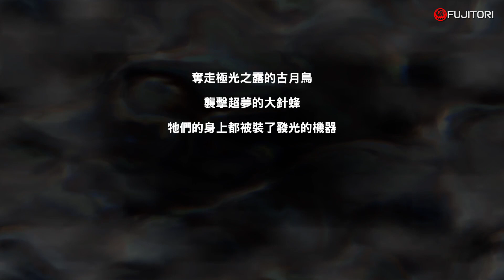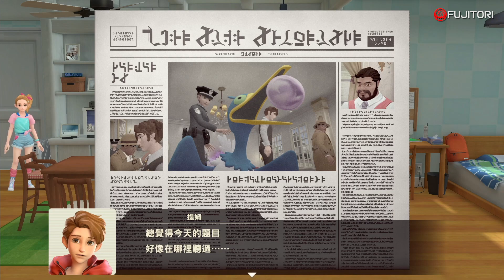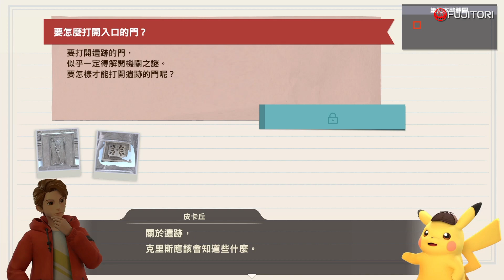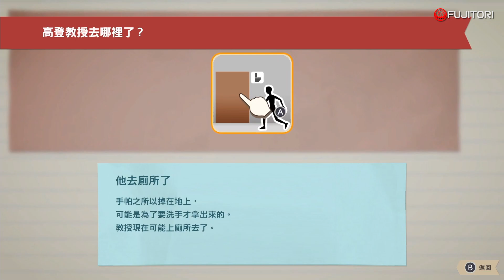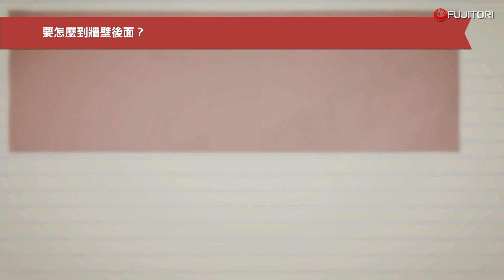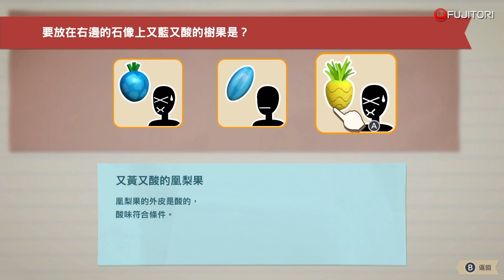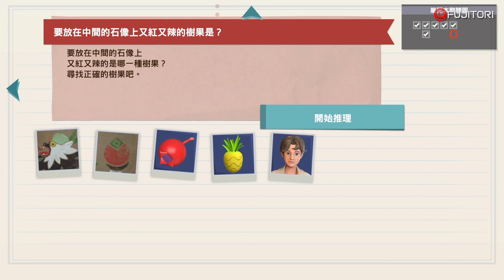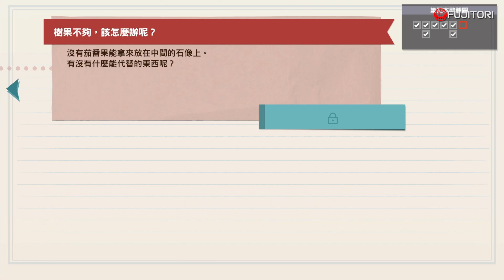NS【名偵探皮卡丘 閃電回歸】故事劇情 3# Detective Pikachu Returns Gameplay Walkthrough 帰ってきた 名探偵ピカチュウ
【名偵探皮卡丘 閃電回歸】【3】
遊戲故事是發生在一個叫萊姆市的城市，在這裏人類跟寶可夢可以一起生活。而遊戲的內容，主要是隨着故事主角: 提姆和皮卡丘這對”偵探搭檔”，從尋找提姆的父親--哈利開始。不知道接下來會遇到什麼呢?

0:00 開始
0:17 瑞秋前往提姆的公寓跟提姆及其家人晚餐
2:05 晚餐期間皮卡丘突然睡着並出現一段夢境
3:28 餐後對話期間提姆請瑞秋幫忙找寶石研究的專家
4:20 超夢出現
7:18 每日報紙內容
9:31 早上新聞報導
11:40 在高帽咖啡館外瑞秋跟市長父親霍華德的對話
12:18 瑞秋提及有關寶可夢友誼法案及礦物考古學權威高登教授
13:50 出發前往南方遺跡找高登教授(極光的傳說)
19:01 遇見高登教授的助手克里斯歐諾及小卡比獸
21:28 進行調查以尋找進入遺跡的方法
29:18 進入南方遺跡尋找高登教授
36:26 遇見及救出被冰凍住的呆呆獸 (高登教授的夥伴)
41:02 調查遺跡內壁畫並解謎
1:01:31 借助猛火猴的力量
1:03:21 調查中間的壁畫並解謎

多謝支持!朱 另外，歡迎留言及交流一下心得，請多多指教!

【Detective Pikachu Returns】【3】
The story of the game takes place in a city called Ryme City, where humans and Pokémon can live together. The content of the game mainly follows the protagonists of the story: Tim and Pikachu, the "detective partners", starting from the search for Tim's father, Harry. Don't know what will happen next?

And, if you would like to share your experience with us, kindly leave the “COMMENT”. Thank you!

戰神：諸神黃昏 22# 結局 劇情攻略 God of War Ragnarok Gameplay Walkthrough ゴッド オブ ウォー ラグナロ 【PS5 4K60P】
RE8 DLC【4K60P】1# 生化危機8村莊温特斯擴充包 蘿絲之影 劇情攻略 Resident Evil 8 Winters' Expansion Shadows of Rose Gameplay
【PC vs PS5 4K】Resident Evil 8 | How different between using PC and PS5 | Graphic Effect Comparison
【PS5 vs PS4】Ghost of Tsushima| Different between using PS4 & PS5 | Graphic Comparison對馬戰鬼ゴーストオブツシマ比較
【Evolution of Final Fantasy 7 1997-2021】Game Openings | FF7 Versions Comparison |FF7不同版本比較 | FF7新旧比較
PTCG開箱【精靈球禮盒 Pokemon GO紀念球】ポケカ開封 強化拡張パックPokémon GO プレミアボール Pokémon TCG Unboxing Pokeball Tin